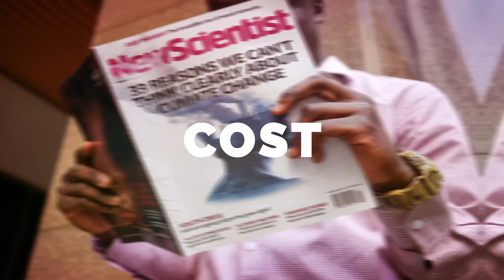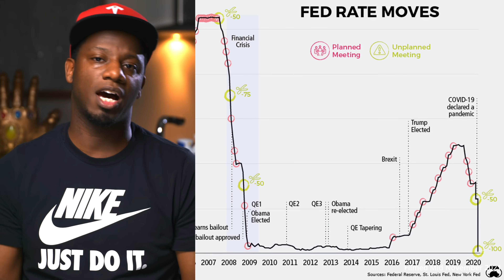Quantitative Easing Explained and Roadmaps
What is quantitative easing, and how does it affect the markets. Mark did this breakdown episode back in November but didn't feel comfortable releasing it. Sorry Mark, but the people needed to see it.

What did you learn in this episode?

Intro Video Song: All I Know by DJ Jazzy Jeff feat C.L. Smooth

Breakdown Music: Powerball: Topaz Jones

Section 107 of the Copyright Act provides the statutory framework for determining whether something is a fair use and identifies certain types of uses—such as criticism, comment, news reporting, teaching, scholarship, and research—as examples of activities that may qualify as fair use.)